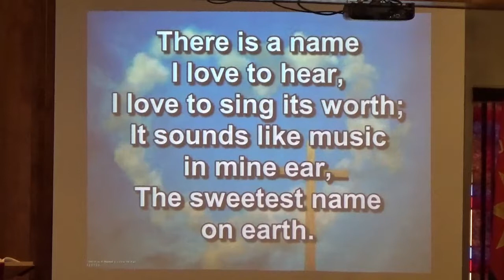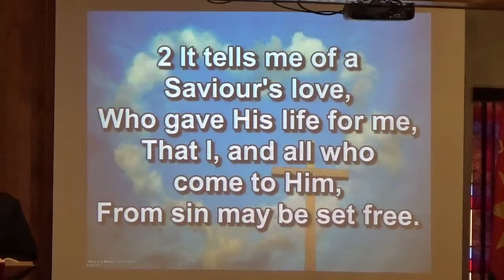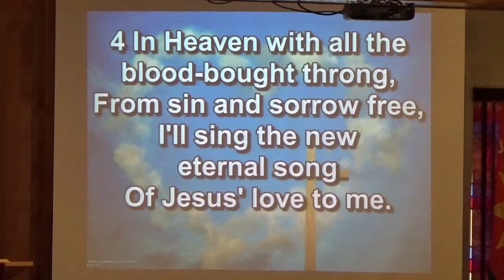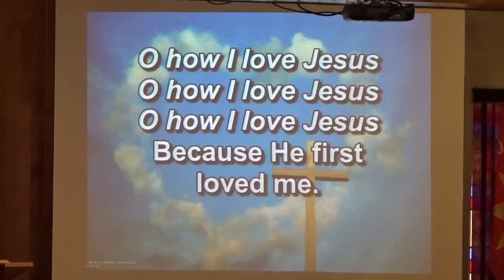There is a Name I Love to Hear